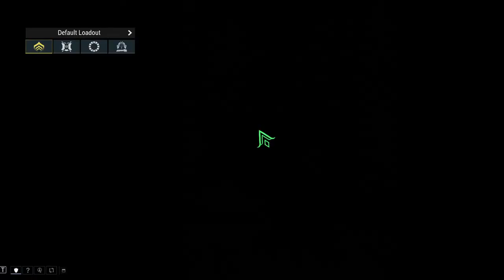Happy Saturday! Let's play games :D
I hope you're doing things to make yourself happy :D